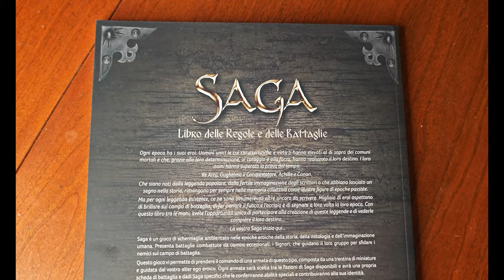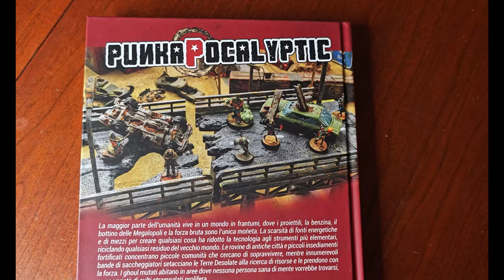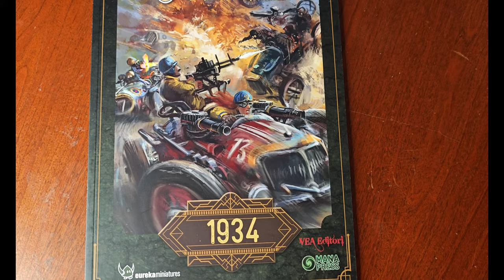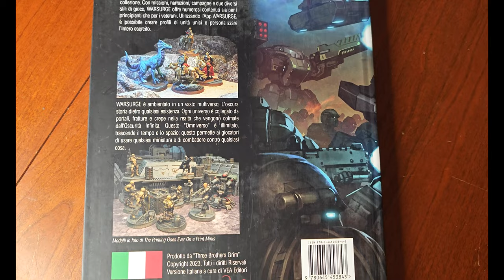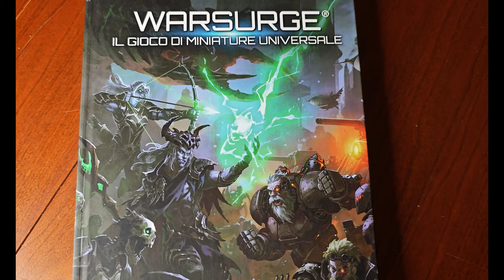Vea Editori - Un sacco di nuovi regolamenti per wargames in italiano